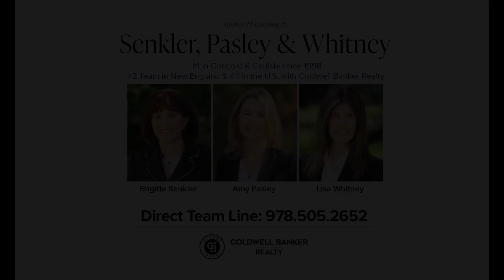Video of 27 Seymour Street | Concord, Massachusetts by Senkler, Pasley & Whitney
Welcome home to White Pond!
Stunning vistas greet you from every room in this magical property sitting on 75’ of waterfront.

Meticulously crafted by the homeowner /architect through various phases of expansion spanning 42 years of ownership, you’ll be captivated by the dramatic ceilings in the kitchen with commanding island, dining room, and living room. Wake up to the sensational view of the pond in the primary bedroom with deck access and meander down to the spacious kitchen / dining room to enjoy morning coffee overlooking the water in the breakfast nook. Sit with a book in the library with fireplace and corner deck access. Experience the opulence of every season, sunrise and sunset through the expansive windows.

Enjoy life on the pond throughout the year with kayaking, swimming off your own private dock, fishing and ice-skating. Bring your ideas to make this incredible waterside opportunity your own. Endless possibilities await!